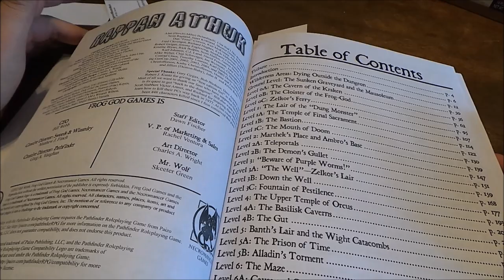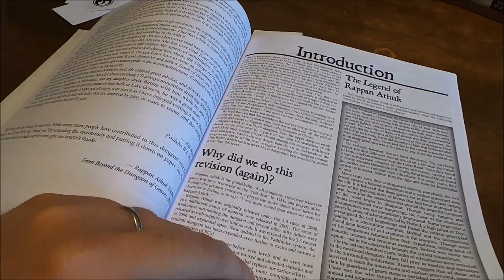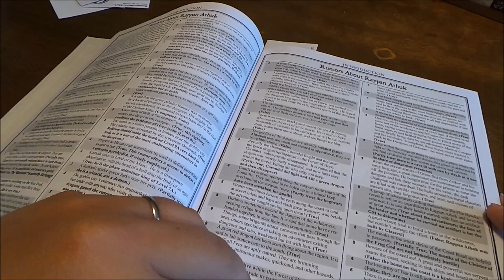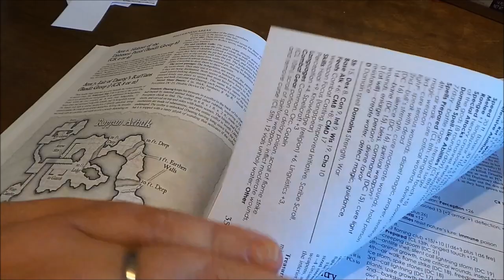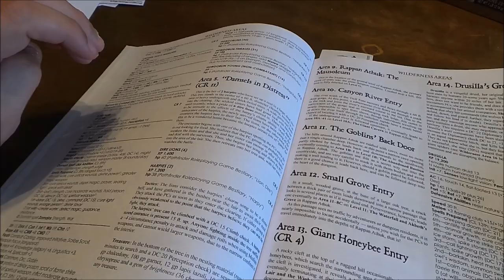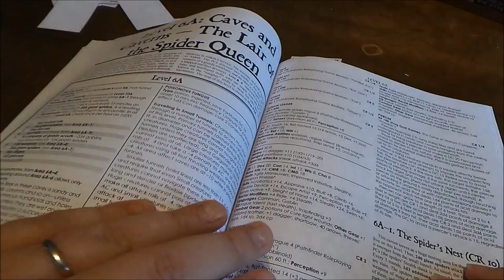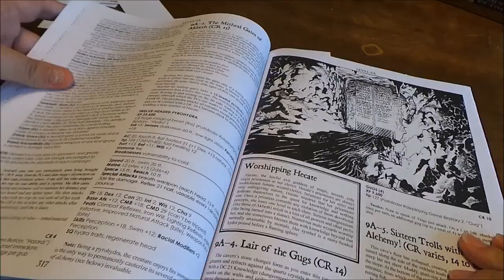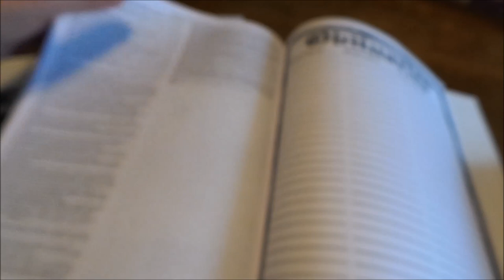Rappan Athuk -Book Review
Rappan Athuk, the legendary mega-dungeon by Frog God Games and Necromancer Games is nothing more and nothing less than a good, old–fashioned, First Edition dungeon crawl updated for the Pathfinder Roleplaying Game and the Swords & Wizardry rules. Very difficult, Rappan Athuk will truly strike fear into the hearts of the most stalwart adventurers. It offers legions of inventive traps, tricks, strange features, and monsters -- many of them never before seen. It affords numerous opportunities for role-playing, but anyone willing to brave these subterranean halls better arrive ready to rumble, or their lives will be short indeed.